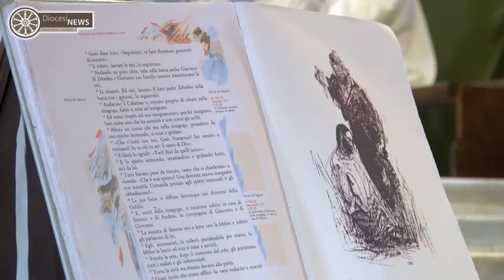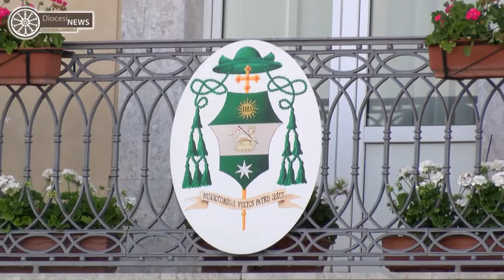Omelia del Vescovo S.E. Mons. Sergio Melillo l Corpus Domini | 29 Maggio 2016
Omelia del Vescovo S.E. Mons. Sergio Melillo durante la celebrazione del Corpus Domini e processione per le strade del Centro Storico di Ariano Irpino - Domenica 29 Maggio 2016